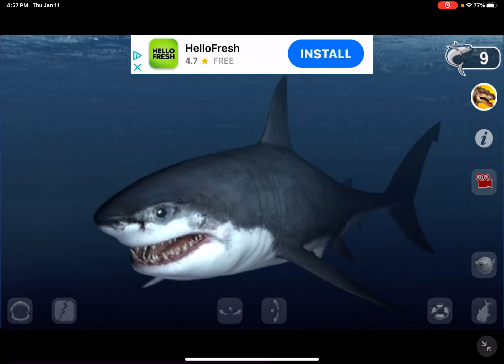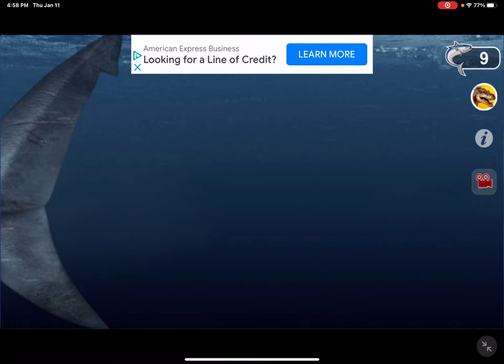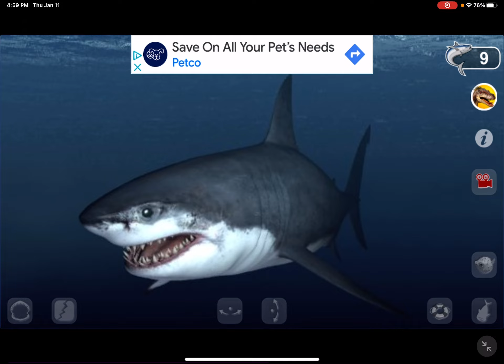Don’t judge a shark